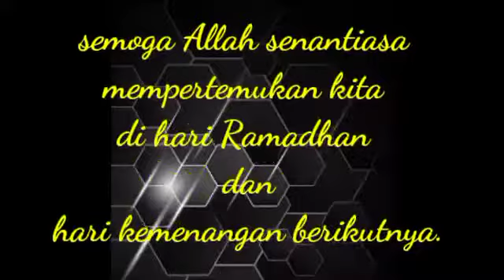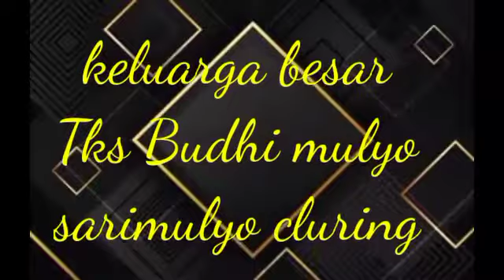selamat idul fitri 1443 H Tks Budhi mulyo